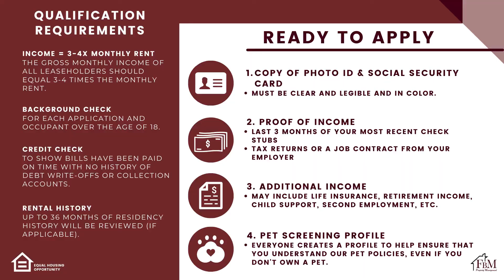Colonial Apartments #105, 2 Bedroom, 2 Bathroom Apartment in Ennis, TX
The place to be in Ennis! You will love this cozy 2 bedroom, 2 bath downstairs apartment home. Colonial Place has assigned parking spaces, On-Site Laundry Facility, Dog Park, and a Putting Green. This affordable apartment home is located close to Downtown Ennis, shopping, dining, churches, and schools! This apartment won't last long, better hurry! Come make your home with us and call FBM Property Management to schedule a viewing today!

NOTE: Non-refundable $50 Application Fee, Pets are subject to approval and additional pet deposit and fees, Rental Insurance required, Housing Voucher Accepted, Additional $85 per month for water, sewer, and trash.